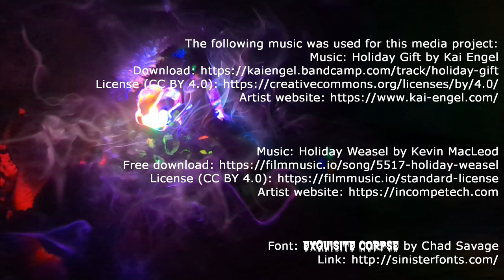Silent Night, Deadly Night 3: Better Watch Out | Awful Advent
Awful Advent: a countdown of 13 holiday horror movies for the 13 days before Christmas. This year’s theme is Scary Santas.

Our sixth film takes us back to the naughtiest franchise for an installment that feels more eager to wrap this up than even we are. It’s 1989’s Silent Night, Deadly Night 3: Better Watch Out!

Animal Crossing: New Horizons and all assets